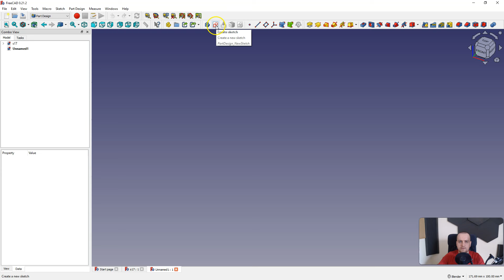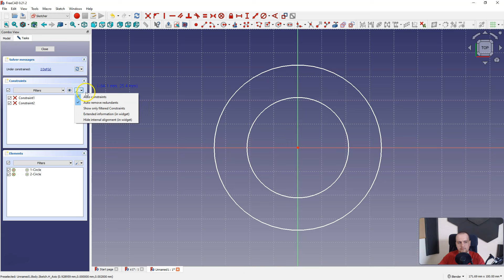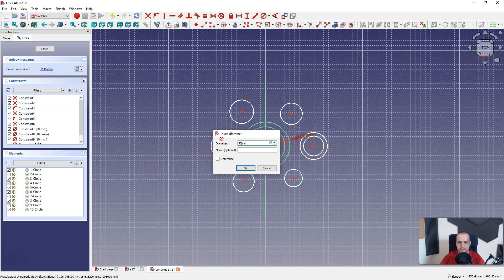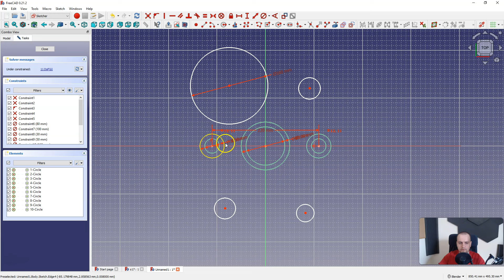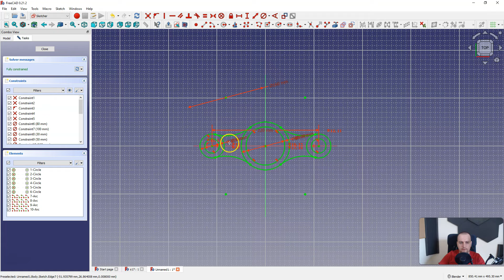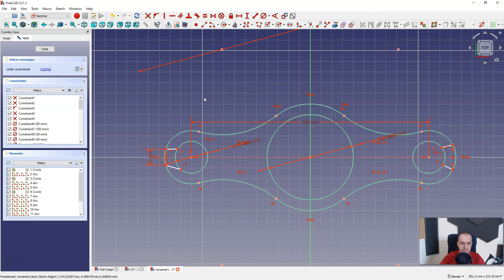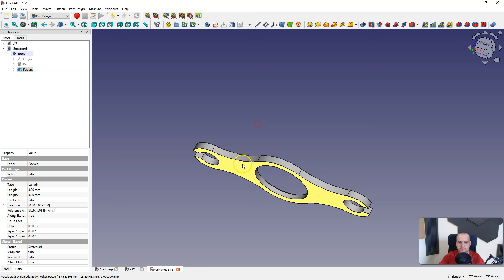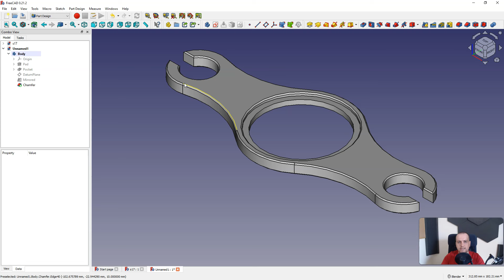FreeCAD Prosty Wspornik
W tym filmie pokażę Ci kilka ciekawych i przydatnych możliwości FreeCADa przykładzie prostego wspornika.